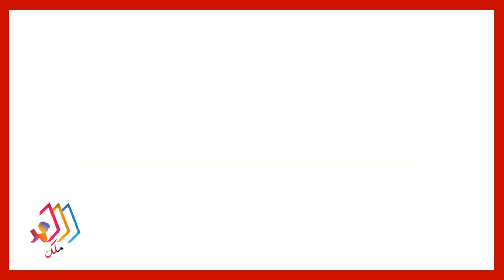را رو ري تهجي ابجدي ومقطعي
مَلك
بوق نديم
قراءة الصف الاول دار نوري
تهجي دار نوري
لغة عربية
قراءتي
مقاطع الحروف خلدوني ومقطعي
حرف الراء ومقاطعه
@قناة ملك